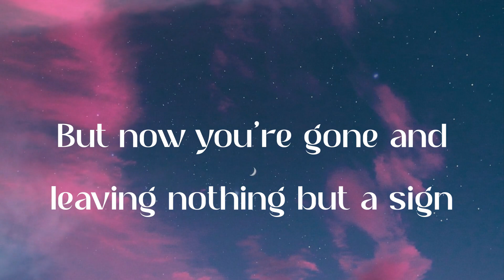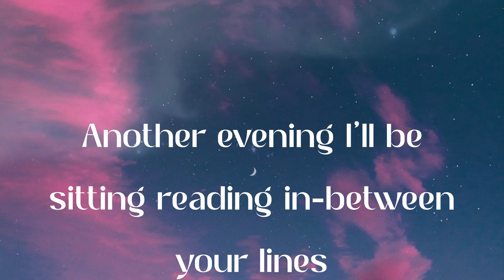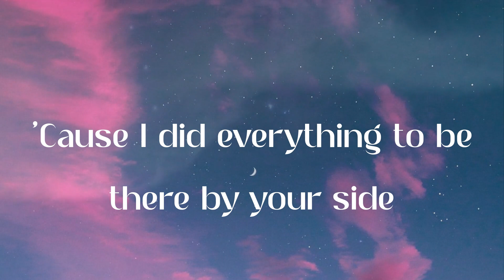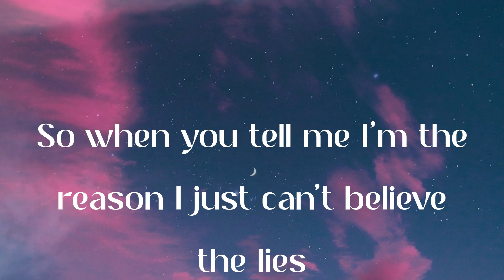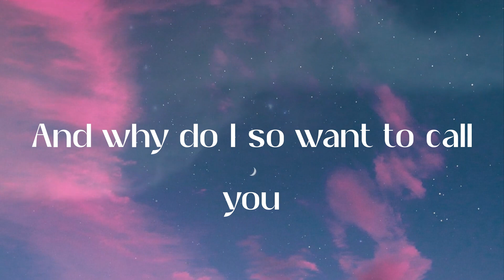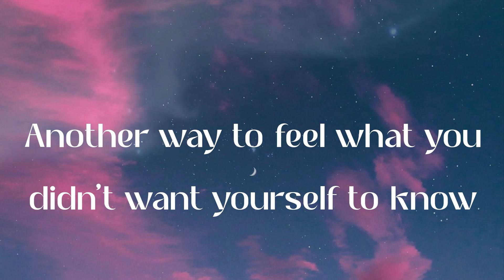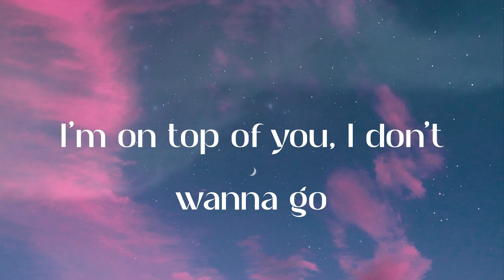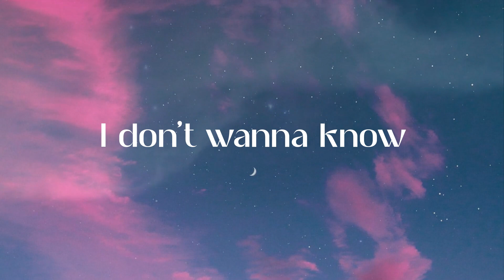Rosa Walton - I Really Want to Stay at Your House (Lyric Video)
✨Lyrics:
I couldn't wait for you to come clear the cupboards
But now you're gone and leaving nothing but a sign
Another evening I'll be sitting reading in-between your lines
So, get away
Another way to feel what you didn't want yourself to know
Let's start at the rainbow
Turn away
Another way to be where you didn't want yourself to go
So what do you wanna do, what's your point-of-view
There's a party soon, do you wanna go?
A handshake with you, what's your point-of-view?
I'm on top of you, I don't wanna go
'Cause I really wanna stay at your house
And I hope this works out
But you know how much you broke me apart
I'm done with you, I'm ignoring you
And I'm aware that you were lying in the gutter
'Cause I did everything to be there by your side
So when you tell me I'm the reason I just can't believe the lies
And why do I so want to call you
I don't wanna know
Oh, oh, oh
I don't know why I'm no-one
So, get away